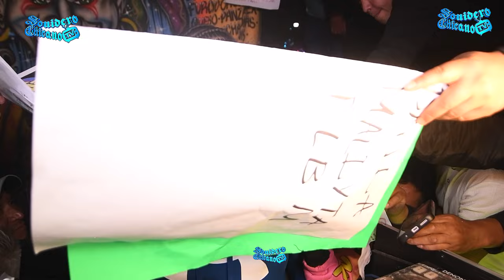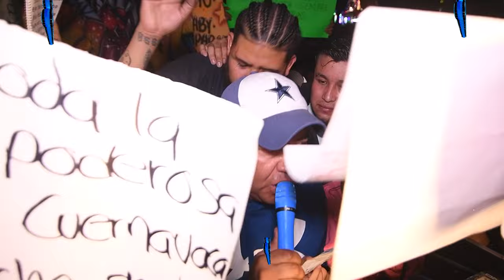(( ESTRENO )) PERO QUE LINDA SAMPUESANA SONIDO FANIA 97 TIANGUISMANALCO 2024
#​​​​​​​​​​​​​CUMBIAS#SONIDERAS#ESTRENO​​​​​​​​​​​​​​​​​​​​#